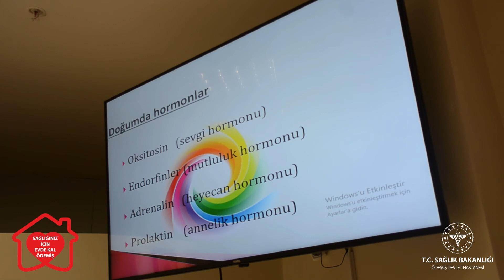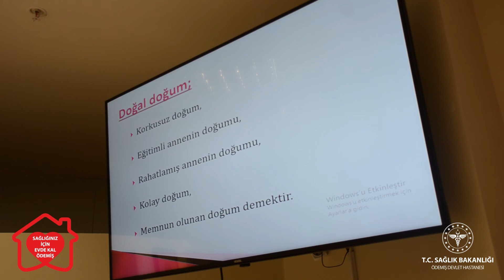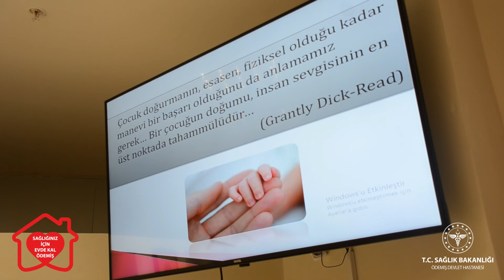DOĞUM KORKUSU - GEBE OKULU UZAKTAN EĞİTİMLERİ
Ödemiş Devlet Hastanesi Gebe Okulu Olarak Anne Adaylarımıza Uzaktan Erişebilmek İçin Hazırlanmıştır.İyi Seyirler Dileriz.Sağlığınız İçin Evde Kal Ödemiş